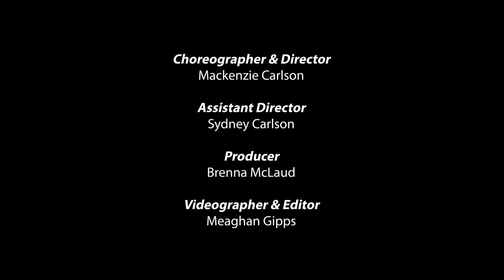Chemtrails - Dance Film by Mackenzie Carlson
Dancers - The Landing Dance Centre
Choreography - Mackenzie Carlson
Videographer/Editor - Meaghan Gipps